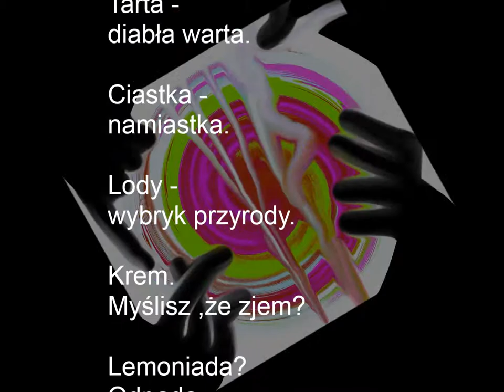Gastronautyzm CAFE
wierszoklip - fraszka.